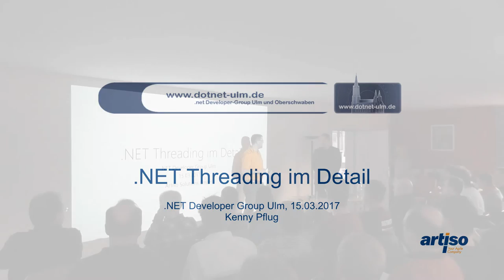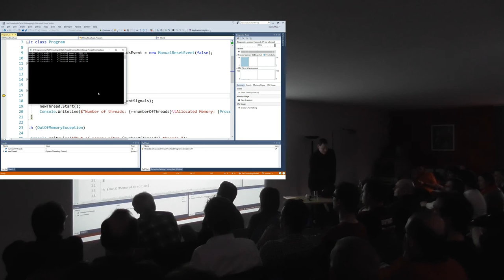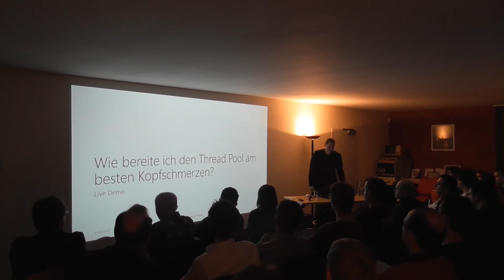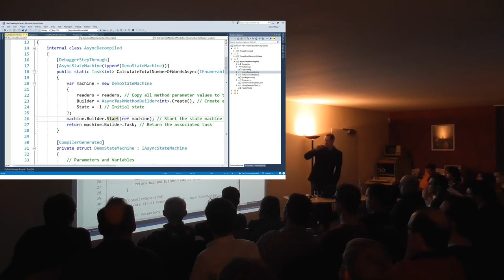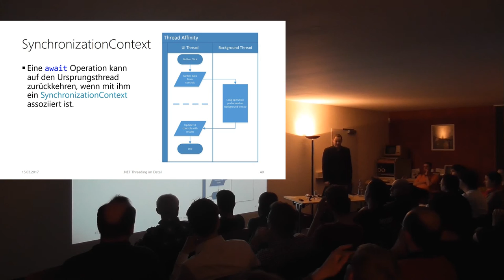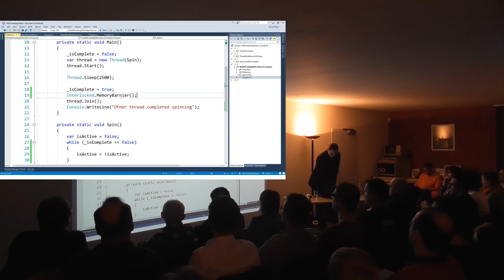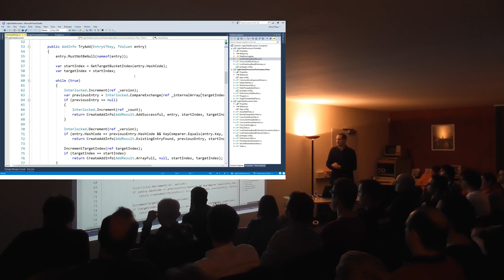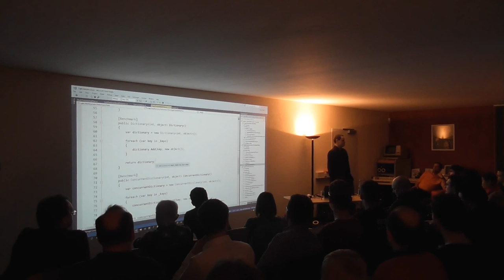.NET Threading im Detail - .NET Developer Group Ulm März 2017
In diesem Talk, den ich am 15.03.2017 in Ulm gehalten habe, spreche ich über fortgeschrittene Themen im Bereich Threading in .NET. Darunter fallen:
 - Threads und der Thread Pool
 - Warum ssynchrone Programmierung notwendig ist
 - Was im Hintergrund passiert, wenn wir eine async Methode schreiben
 - Wie Primitiven zum lock-freien Multithreading existieren und wie man diese in Algorithmen einsetzt.

Vielen Dank an Thomas Schissler und die artiso solutions GmbH für die Einladung, und natürlich ein herzliches Dankeschön an die zahlreichen Besucher.

Ihr wollt die .NET Developer Group Ulm auch mal besuchen? Dann einfach hier vorbeischauen: